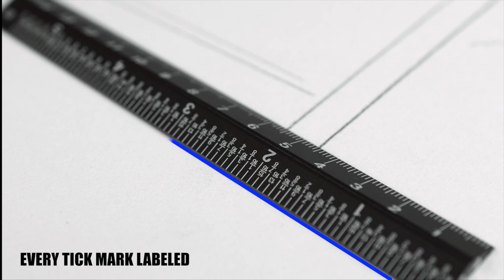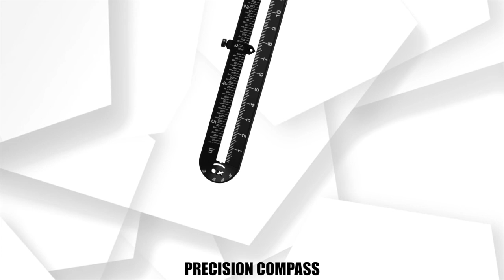Best of Kickstarter 💡 Re-Ruler Multifunctional Ruler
No other ruler even comes close to this.

0️⃣ Start from zero
🔲 Perfect corners
📐 An angled ruler
🧭 A compass

Seriously, nothing on the market compares. Look around!